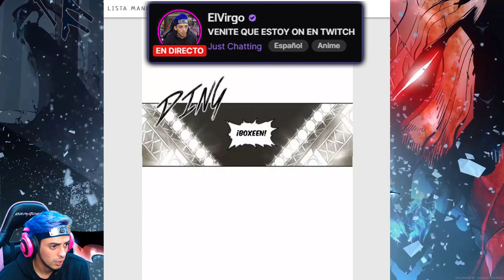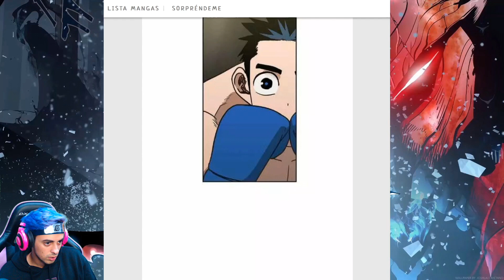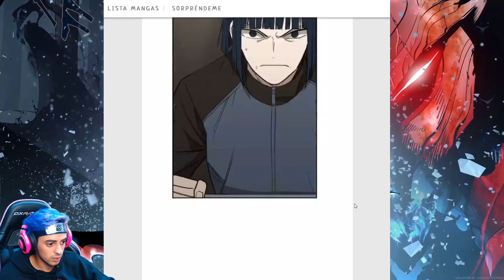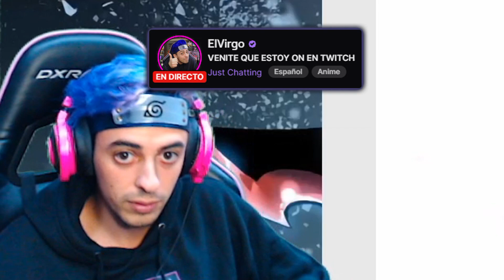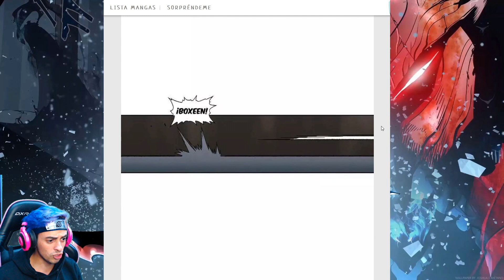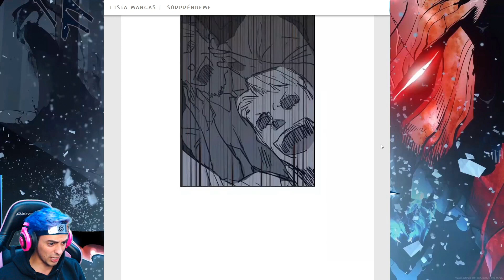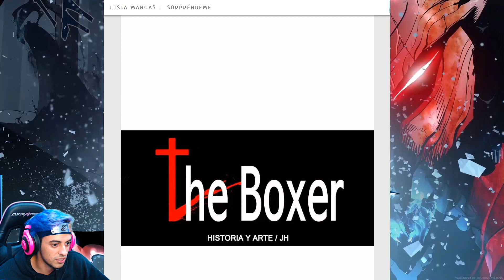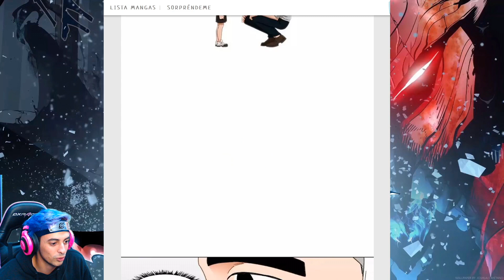LOS MEJORES CAPITULOS HASTA AHORA Y EL MEJOR PERSONAJE!!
EL BOXEADOR capitulos 47-51